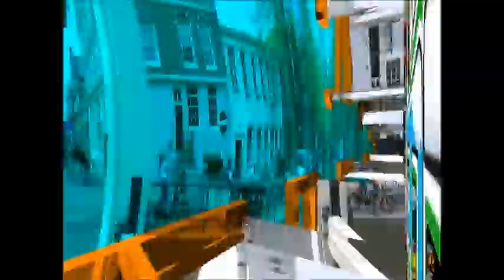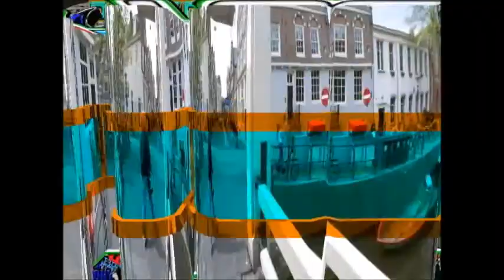Cumbia de los diceñadores grupo lospipopes dj Rudy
Saludos banda sonidera aki les dejo un tema sabroso de mis amigos grupo los pipopes con todo el sabor a Puebla. DJ RUDY ARROYO EL REY SUPREMO